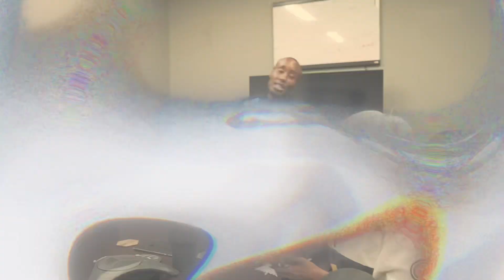Hgm Borey ￼ Situations And Hard times Shot by @hgmtv125 And Directed ￼